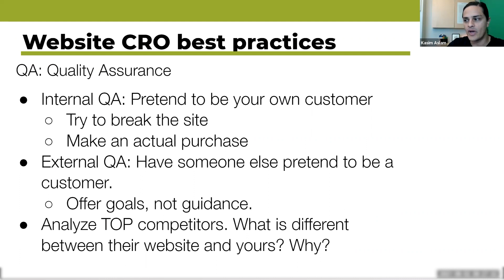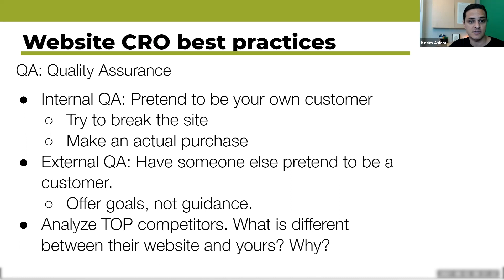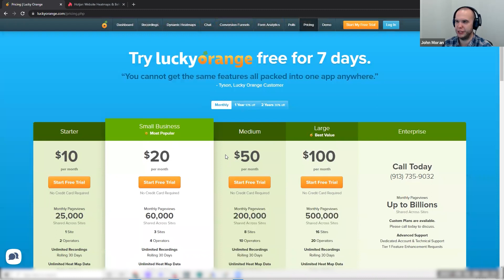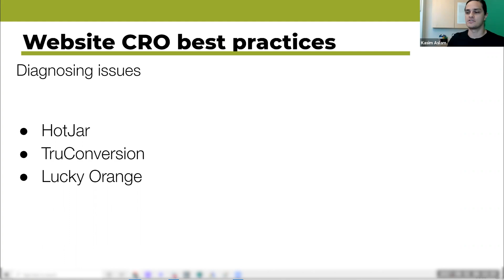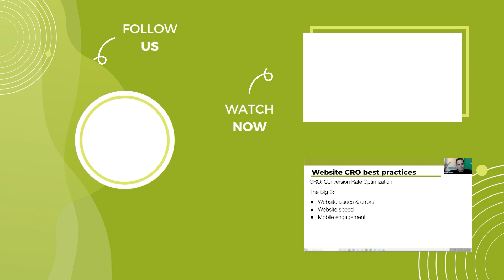🚀 Website CRO Best Practices: Tips for Quality Assurance and Diagnosing Issues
In this video, John and Kasim explore the best practices for optimizing your website's conversion rate through effective quality assurance and issue diagnosis.

They cover internal and external quality assurance and why analyzing your top competitors is crucial to gain insights into improving your site's performance. Additionally, they discuss the tools we use to diagnose issues such as slow load times, broken links, and other technical errors, so you can keep your site running smoothly and effectively.

By implementing these tips and strategies, not only will you improve your website's CRO, but you'll also boost your sales and campaigns. Whether you're a beginner or a pro, this video has everything you need to achieve your goals.

PS:
This video was taken from eCommerce Masterclass, an 8-day masterclass designed to help eCommerce business owners set up, run, and manage Google Ads campaigns.
Kasim and John look different? That’s because it was filmed in 2021! The concepts taught, however, remain the same ;)
eCommerce masterclass has sunsetted, but if you’re interested in getting the most comprehensive training in Google Ads, check out

0:00 Intro
0:26 Website CRO Best Practices: Quality Assurance & Diagnosing Issues
2:03 Offer goals, not guidance
4:40 Diagnosing issues and tools you can use
7:06 Need help with Google Ads? Get your FREE action plan here
8:16 Digital marketing is like pouring expensive water into a leaky bucket
9:43 When and how to use the website diagnostic tools

Are you looking to level up your Google Ads game? Join John every Friday at 1:00 PM PT for an all-inclusive deep dive into Google Ads.
Our experts will reveal knowledge bombs, secret strategies, and tips they use to skyrocket businesses through Google Ads. 🔥🔥🔥

Be part of this amazing experience by becoming a member of our channel today. Click the JOIN button, and you'll get exclusive access to additional perks such as Live Q&A member chat.